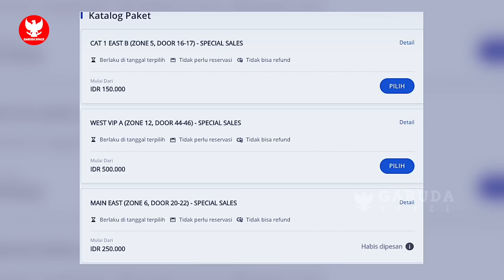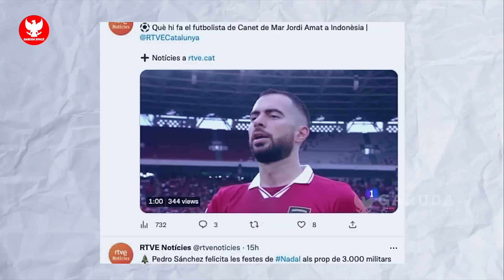LUIS MILLA BANTU STY! AFC puji Jordi Amat~Insiden Keributan Grup B~Ivar Jenner debut di Tim Senior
BERITA BOLA TERBARU DAN TERUPDATE DARI GARUDA SPACE - Berita Bola Hari Minggu, 25 Desember 2022 : LUIS MILLA BANTU STY! AFC puji Jordi Amat~Insiden Keributan Grup B~Ivar Jenner debut di Tim Senior

00:00 Opening
00:22 Anggap Indonesia negara kedua, Luis Milla berharap Shin Tae Yong raih juara
01:00 Debut Jordi Amat Dapat Pujian dari AFC
01:28 Riwayat cedera Pratama Arhan buat Shin Tae Yong khawatir
01:58 Jordi Amat Hadiahi Jersey Debutnya kepada Sosok Spesial
02:31 Tiket Timnas Indonesia vs Thailand Sudah Mulai Dijual
03:08 Statistik Gemilang Asnawi Mangkualam buat K League Takjub
03:39 Aji Santoso kritik kemenangan Tipis Timnas Indonesia kontra Kamboja
04:16 Thailand targetkan 6 Poin sebelum Bertemu Indonesia
04:46 Alasan Timnas Indonesia Pilih Sewa Pesawat untuk Piala AFF 2022
05:19 TV Spanyol Apresiasi perjalanan karir Jordi Amat hingga debut di Timnas Indonesia
05:53 Ketum PSSI Optimis Timnas Indonesia Lanjutkan Dominasi atas Brunei Darussalam
06:30 Klasemen Sementara Grup B Piala AFF 2022
07:05 Myanmar Kritik Lapangan sintetis Singapura
07:34 Shin Tae-yong Tak ingin Timnas Indonesia Remehkan Brunei Darussalam
08:12 Ivar Jenner Resmi Debut Bareng Tim Senior FC Utrecht
08:54 Closing